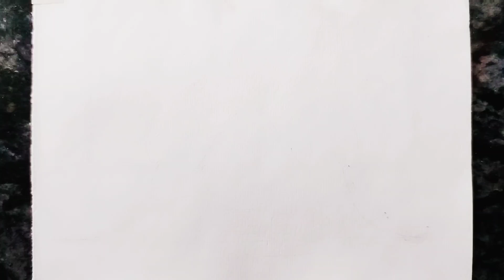Easy Diwali Diya Drawing| How to Draw Diya For Diwali || Diya decoration | DIY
Diwali Diya Drawing Easy || How to Draw Diya For Diwali || Beautiful Diya Drawing